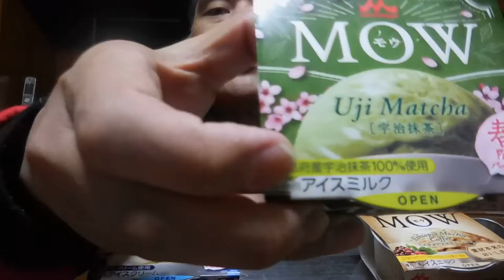【隠居TV】アイスクリームMOW